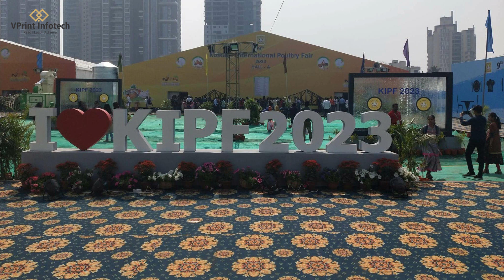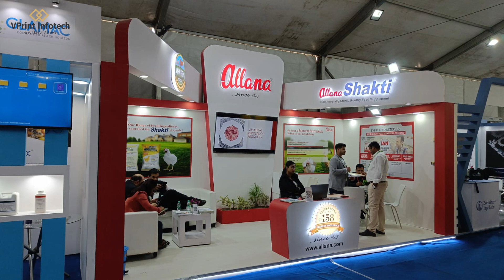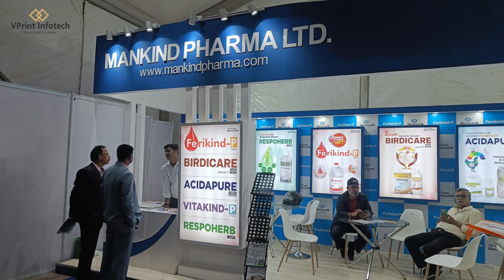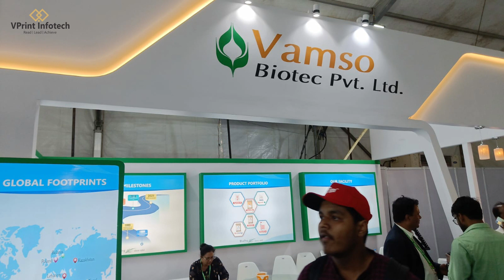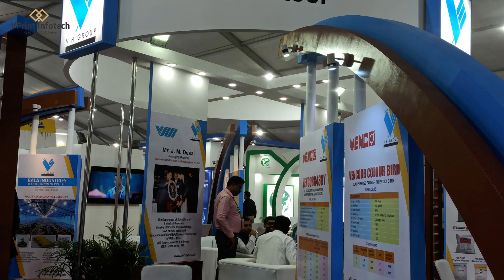Kolkata International Poultry Fair 2023 - Day 2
Vprint Infotech Channel is poultry and livestock news channel. It is your one-stop destination for all the poultry news updates from India and around the world.  Vprint Infotech Channel easily accessible for you at your convenience, at all times and across devices. At Vprint Infotech Channel we keep you updated with up-to-the-minute news on poultry, dairy, livestock, seminars and much more.

Vprint Infotech
Publisher of Poultry and Dairy Magazines
Editor: Ravinder Kumar